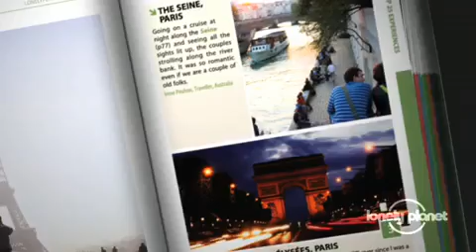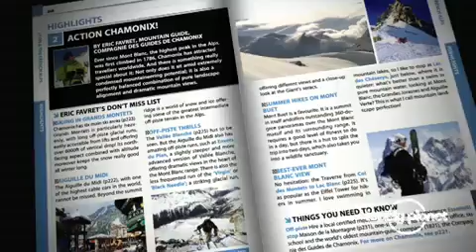Fransa Turizm Tanitim Filmi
Bu video LonelyPlanet'a aittir. This video is owned by LonelyPlanet.